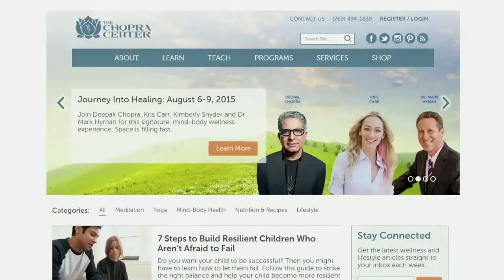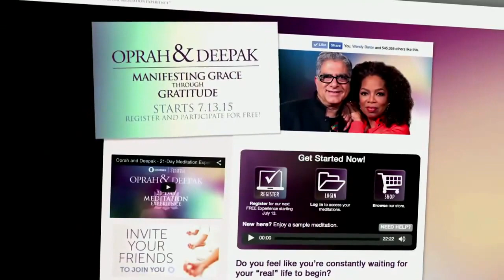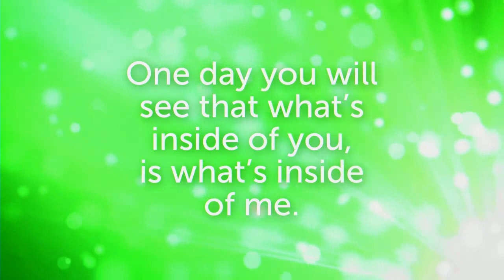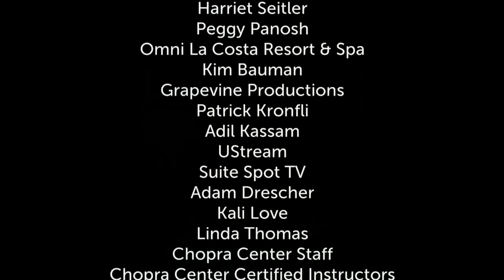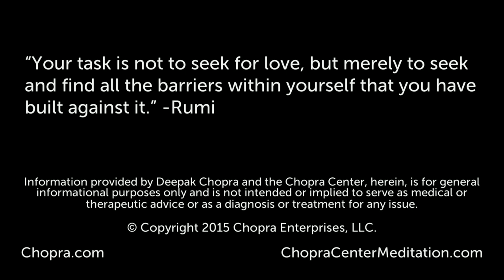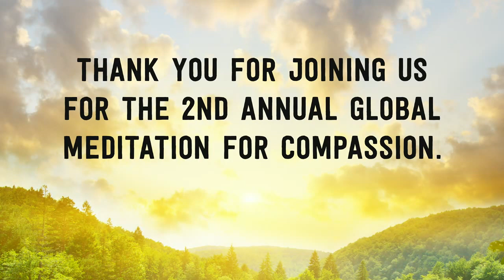Deepak Chopra's La Segunda Meditación Global Por, La Compasión